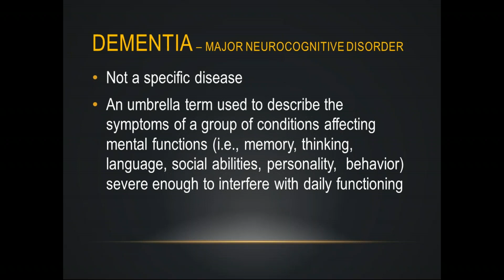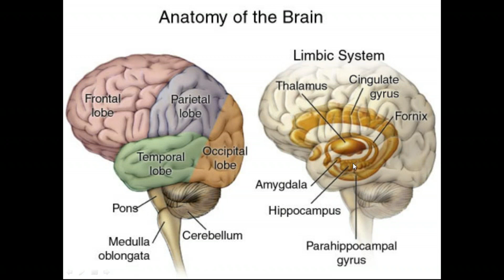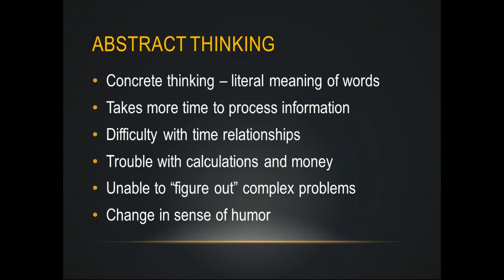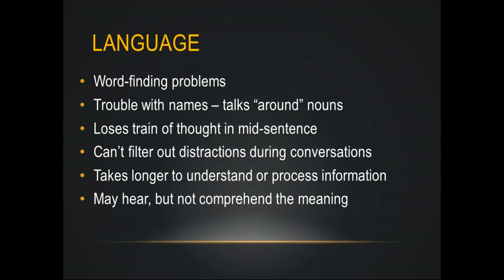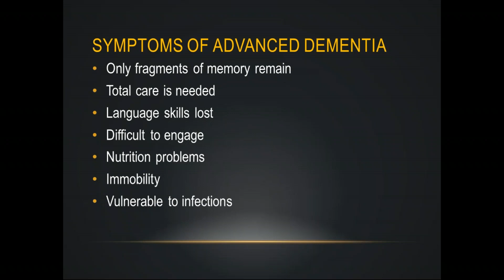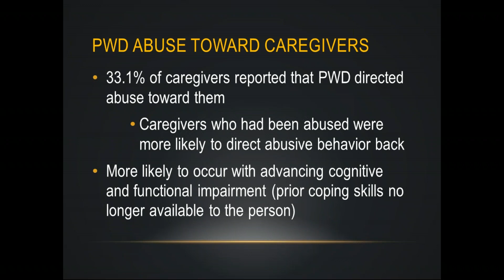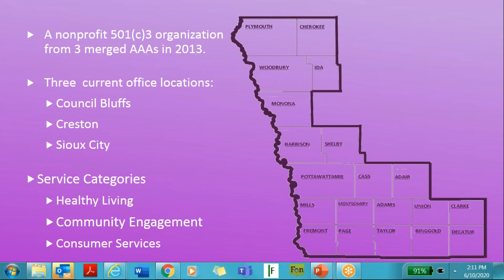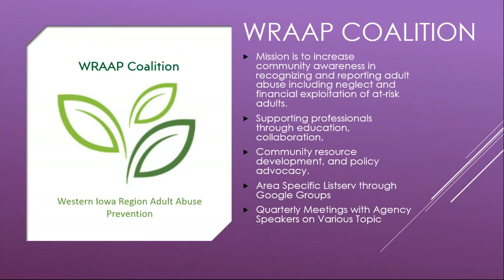WEAAD Webinar: Dementia and Elder Abuse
Barb Beyer is a retired Psychiatric Nurse Practitioner who worked in the Geriatric Psychiatry Division at the University of Nebraska Medical Center. She will discuss what Dementia is and the heightened risk it poses to becoming a victim of elder abuse. The interactive discussion will also touch on caregiver self-neglect and how to prevent it

This is the first presentation in a series of three webinars for World Elder Abuse Awareness Day (WEAAD) by Connections Area Agency on Aging. The webinar aired live on 6/10/2020. The webinar is moderated by Tasha Jones, Elder Abuse Specialist.

*note: This is our first time doing a recorded virtual webinar. There are a few technical issues with echoing for short periods within the video. Bear with them, and they do pass!